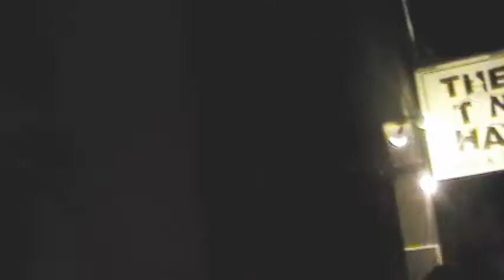The Boys From 65th Street TRAILER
Here's a compilation of that award-winning footage we shot over the summer - this is just a trailer, so hopefully in a few more months we will have the full length version (with better skating, Captain).

I couldn't get everything together in time - like the ankle-breaking boneless out of Joey's pick up truck (next time, turn the camera on, Stover!), all of Aden's skating,  Hank's booty-crushing slam, and The Wizard Stover's magical cackles and guffaws.  But that just leaves some fun stuff to look forward to next time.

Music is from a long lost San Jose, CA band called Ledbender and from Klaus Nomi (I'll let you figure out which song is which).

Special thanks to Cheyanne for the inspiration and advice and to Darby for letting her Pops act like a teenager!

The Captain